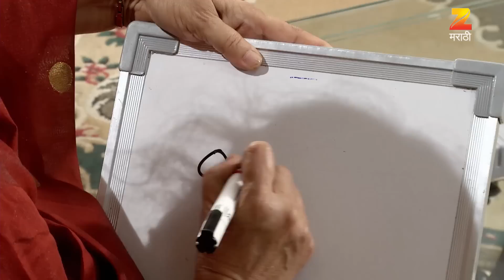Home Minister | Marathi Serial |EP 1848 | Mar 17, 2017 | Webisode | Aadesh Bandekar | Zee Marathi